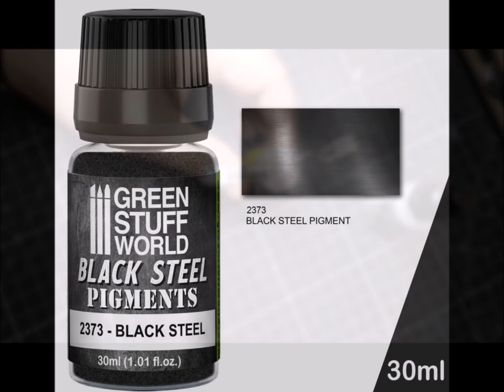Creative : Primaris Chaplain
GreenStuffWorld
With this Capellan Primaris we are going to test all our metal range in one figure. That's why the video will be a bit longer than usual. Don't forget to turn on the subtitles!